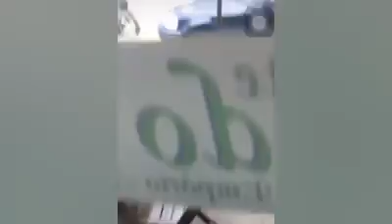Ataque de abelhas no Tombo causa pânico e a morte de um cachorro.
Do nada surgiu um inchame de abelhas que perturbou o sossego dos frequentadores da praia do Tombo. Lamentavelmente, um cão foi bicado por algumas abelhas e não resistiu, morrendo pouco depois.